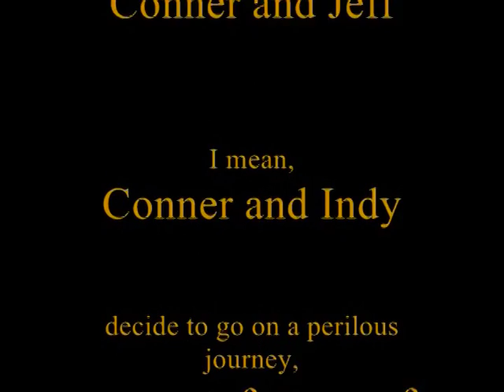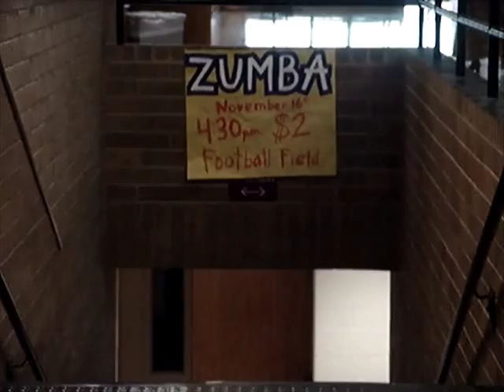The Quest for Nothing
Conner and Indy are on a question to find--NOTHING. They must find the man that knows nothing and defeat the guardian of nothing. What is the point of this movie? Nothing.